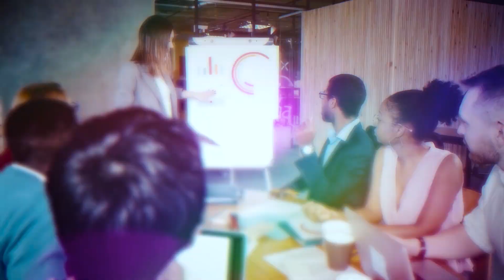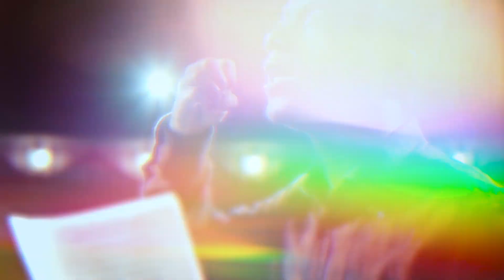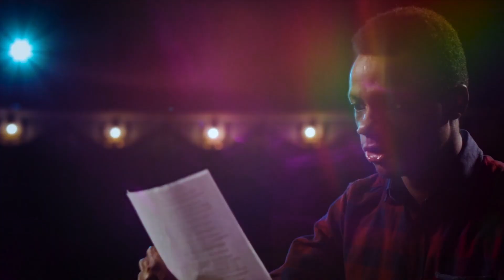O conselho de vida de Denzel Washington mudará seu futuro - ASSISTA!